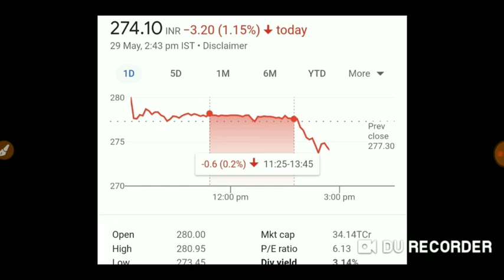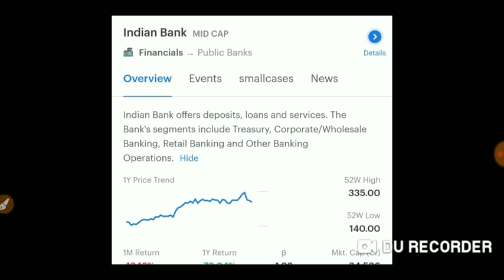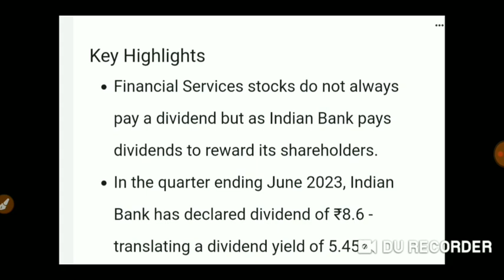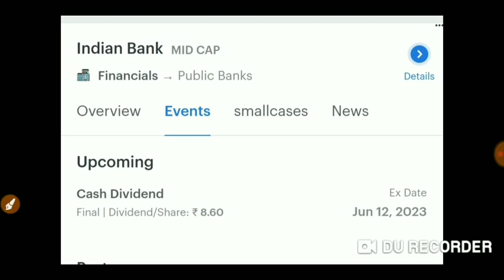Banking Company give High Dividend || Irfc Itc Vedanta share price || Upcoming dividend stock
Dividend stock may 2023
Dividend stock Jan 2023
Dividend Stock june 2023
Dividend stock July 2023
Dividend stock Aug 2023
High dividend paying stock 2023